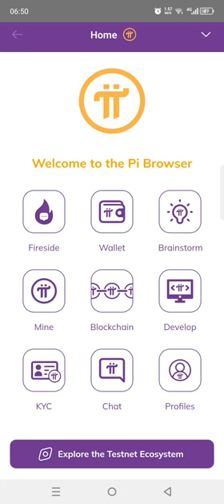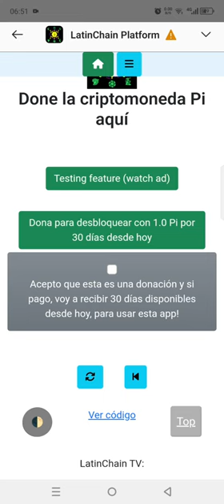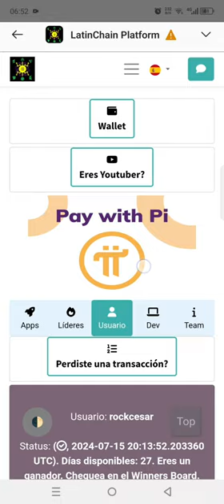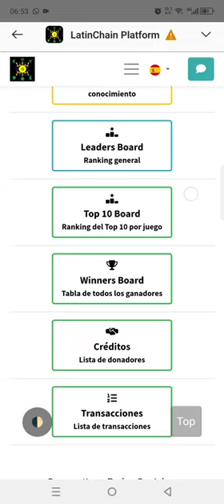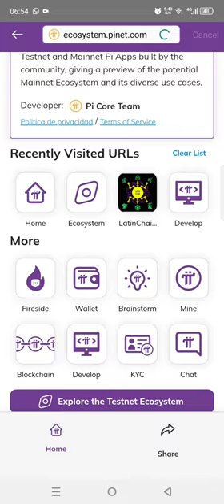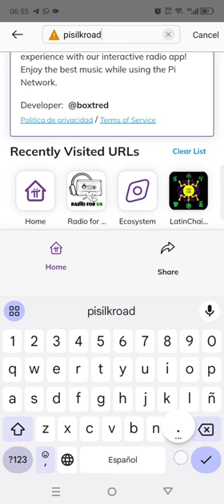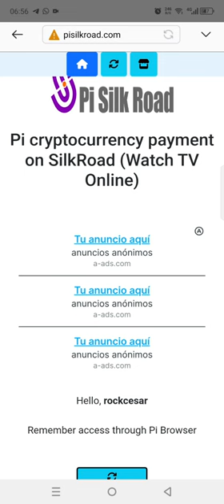Top gamers del mundo en LatinChain y review a RadioForUs y SilkRoad, 19 de Julio 2024!